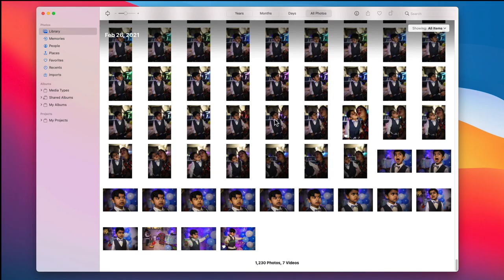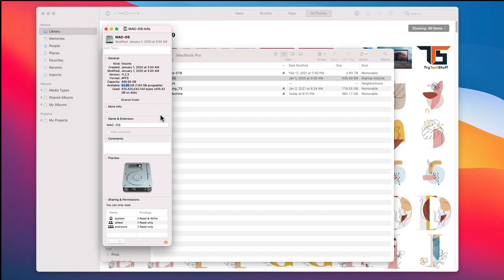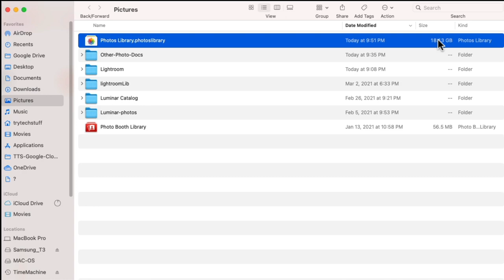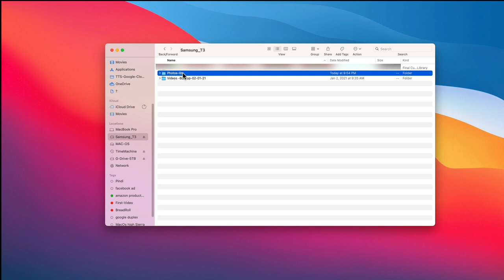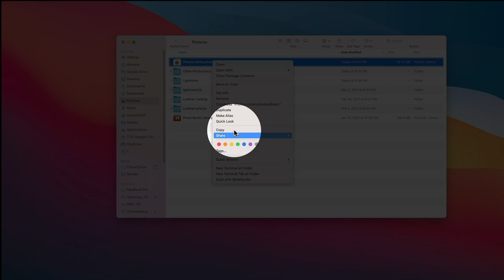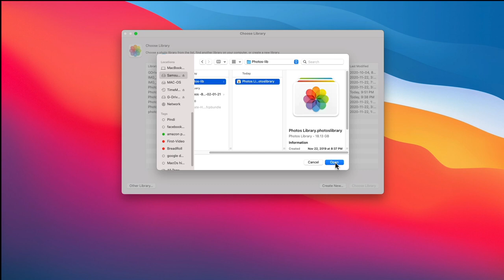How to move photos library to an external drive 2021| Hindi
In this video, I have explained how to move the photos library from your internal laptop hard drive to the external one. It is very simple just follow my steps and you will able to do it.

Tripod — Ravelli Light Weight Aluminum Tripod With Bag

Microphone - Zoom H1 Handy Portable Digital Recorder

Microphone — Rode VideoMic Pro Compact VMP Shotgun Microphone

Lighting — Prismatic 18" Halo Ring Light with Stand

About : TryTechStuff is a YouTube Channel, where you will find technological videos in Hindi & MIx, New Video is Posted Every Week :)